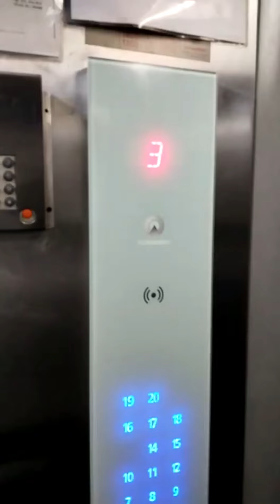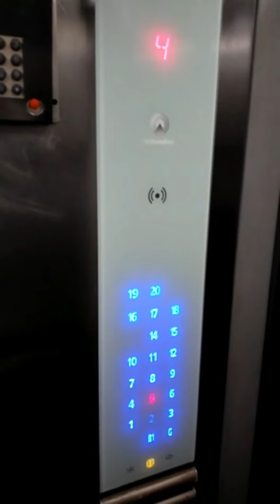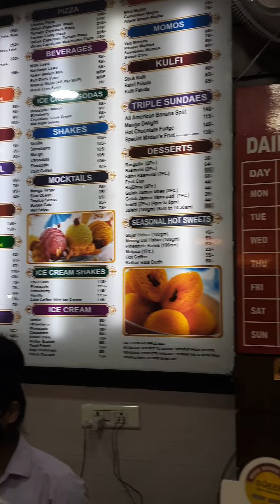Traveling To Ghaziabad City Forest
Moradabad se ghaziabad tak ka safar Car se
aur Ghaziabad ka city forest full view , location aur b bahut sari battein waha Jungle ki ...

Madan sweets and resyl yaha Raat ka Khana Dinner
tasty food 😋🤤
paisa vasool khana

jungle ka safar